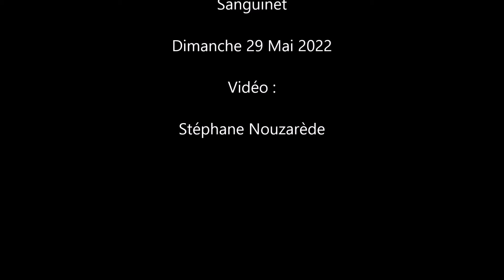Windsurf à Sanguinet Session du 29 Mai 2022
Un ciel bien dégagé et un peu de vent. What Else ?